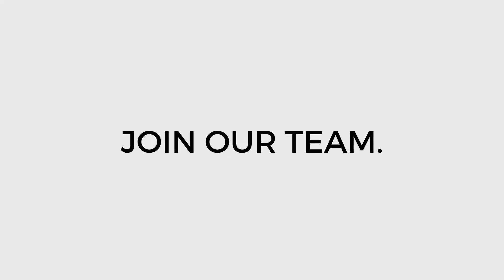Build your future: hear from Robert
"The people around here, they're like your family. They'll watch out for you, they take care of you."

With current openings and upcoming hiring events, the time to check out careeropportunities with Boise Cascade is now. Apply online at bc.com/careers